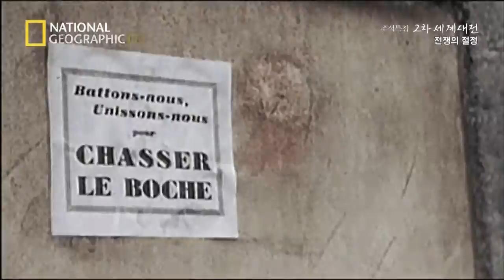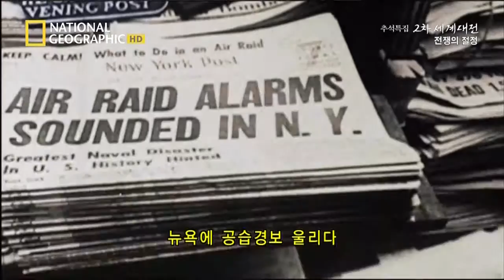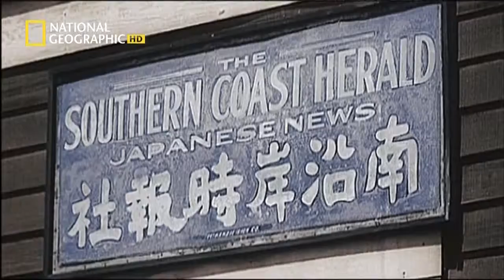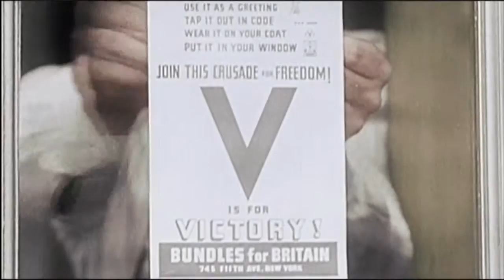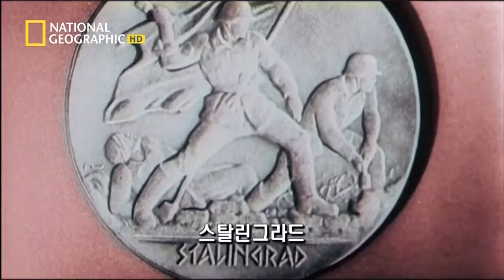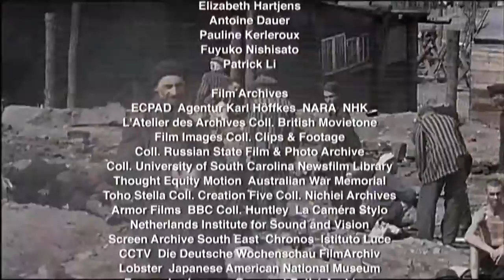2차 세계대전 4부 전쟁의 절정